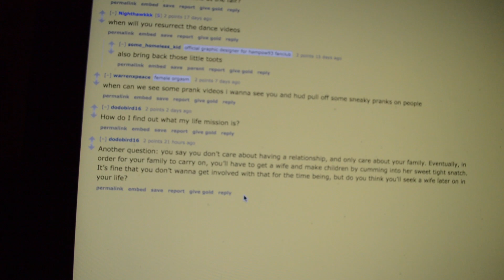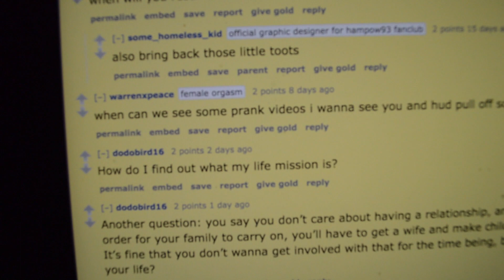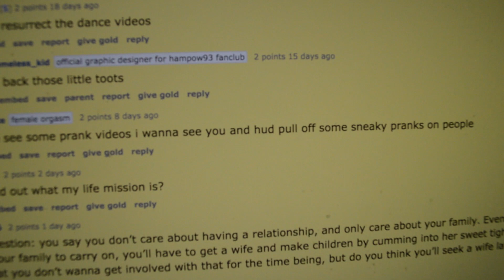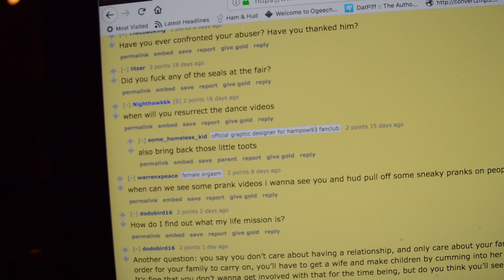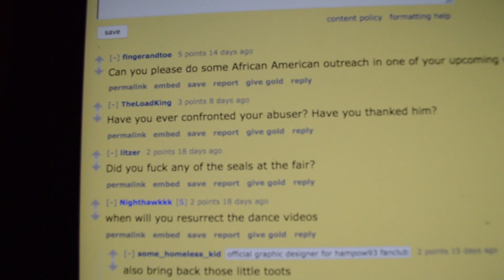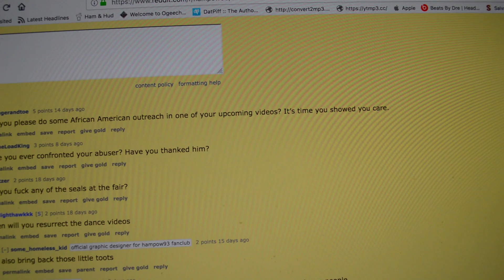Ask Hampow (November Questions)!!!!!!